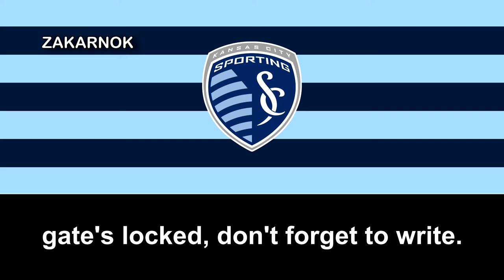Himno del Sporting Kansas City (Anthem of Sporting Kansas City)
Página oficial del club:
El Sporting Kansas City es un club de fútbol de los Estados Unidos, de la ciudad de Kansas City en Misuri aunque juega en Kansas City en Kansas. Fue fundado en 1995 y actualmente juega en la Major League Soccer (MLS) en la Conferencia Oeste.

El club también tiene un equipo de reserva, Sporting Kansas City II, que juega en el Campeonato de la USL de segunda división.

El Sporting Kansas City fue fundado en 1995 como Kansas City Wiz, y al año siguiente cambió su nombre a Kansas City Wizards; y es uno de los equipos fundadores de la MLS, jugaba en el estadio Arrowhead Stadium desde 1996 a 2007. El equipo empezó jugando en la Conferencia Oeste pero en el año 2004 pasó a la Conferencia Este por la expansión de la liga con dos nuevos equipos (Chivas USA y Real Salt Lake).

En el año 2000 consiguió ganar la MLS Cup y la MLS Supporters' Shield como mejor equipo de la liga regular y en el año 2004 ganó la U.S. Open Cup; también consiguió ser campeón de conferencia tres veces en los años 1997, 2000 y 2004.

A finales de 2010 el club cambió su nombre, de Kansas City Wizards a "Sporting Kansas City", así como su escudo y uniforme, e inauguró su nuevo estadio, el Children's Mercy Park, el primer campo propio y específico de fútbol de su historia, donde 2012 ganó la U.S. Open Cup derrotando a los Seattle Sounders, el primer título bajo su nuevo nombre.

En el 2013 consiguió hacerse campeón de la conferencia este al ganar por 2-1 sobre el Houston Dynamo y posteriormente se consagró campeón de la MLS Cup al vencer por 7-6 en tanda de penales al Real Salt Lake.

El 27 de octubre de 2014, la liga anunció que el Sporting, junto con el Houston Dynamo, pasaría de la Conferencia Este a la Conferencia Oeste cuando dos equipos de los estados de la Costa Este, New York City FC y Orlando City SC, se unieron a la liga en 2015. El Sporting terminó sexto en la Conferencia Oeste ese año, clasificando nuevamente para la postemporada debido a la expansión del campo de doce clubes en los Playoffs de la Copa MLS 2015.

En el 2015 consiguió nuevamente la Lamar Hunt U.S. Open Cup esta vez derrotando al Philadelphia Union 7-6 en penales luego de haber empatado 1-1 en 120 minutos.

En 2017, conquista su cuarto título de la Lamar Hunt U.S. Open Cup, tras vencer 2-1 a New York Red Bulls en la final. La victoria le dio al Sporting su cuarto título de la U.S. Open Cup, y el tercero en los últimos seis años.